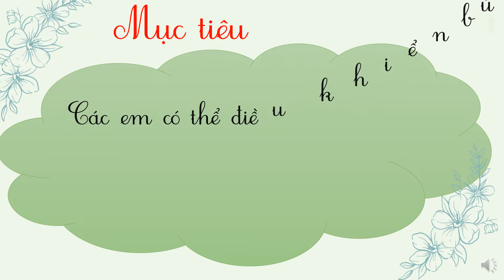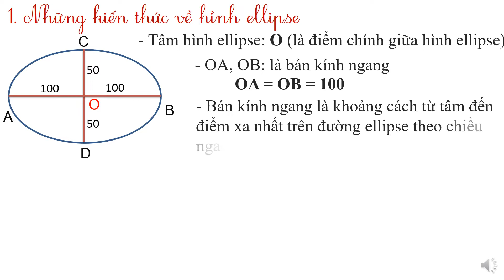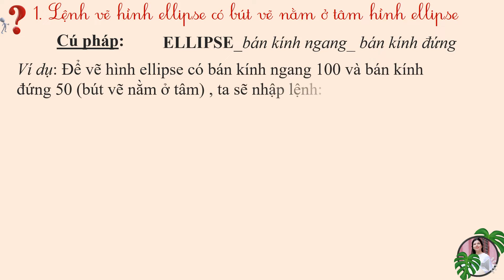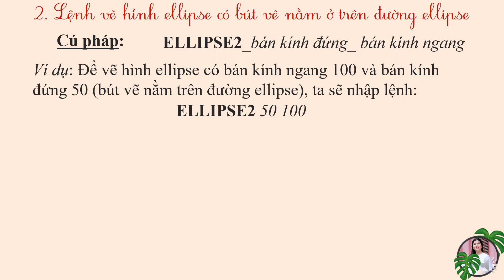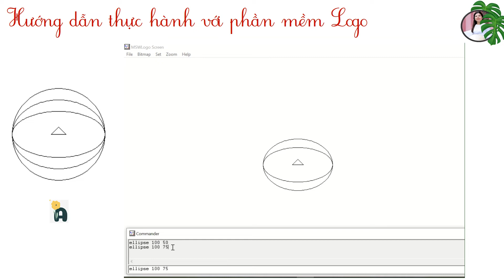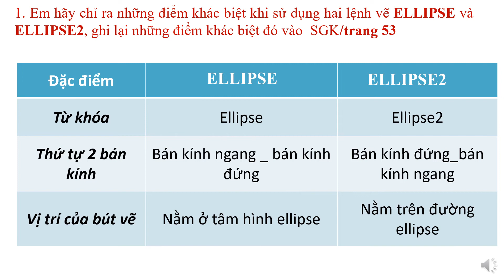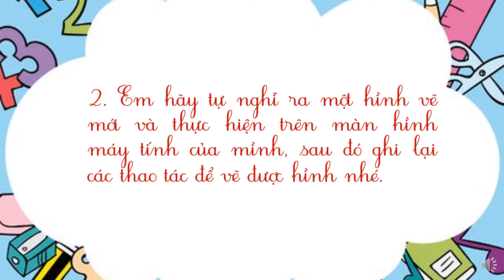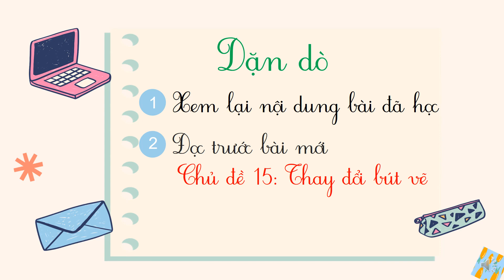Chủ đề 14 - Vẽ hình Ellipse | Microsoft Window Logo |TIN HỌC LỚP 5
Thân ái chào quý thầy cô và các bạn!
Nếu video thật sự hữu ích cho em xin một like.